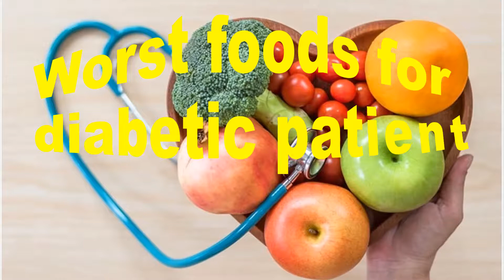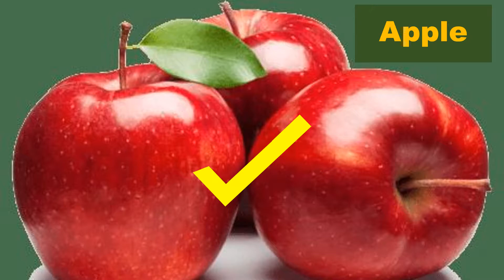Worst food and best fruits& vegetables for diabetic patients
Mainly there are two types of diabetics. If your are a diabetic patient or  not...? you must know what are the worst foods for diabetics and also you must know what fruits  and vegetables are suitable for you. In this video I will give most suitable fruits and vegetables you for  of foods.